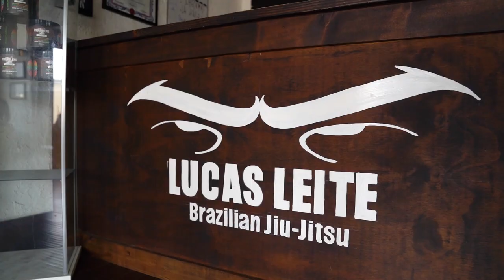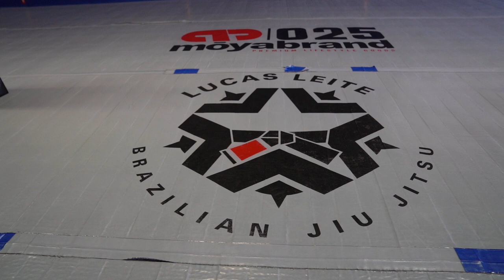PROFESSOR LUCAS LEITE / A NEW CHAPTER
Pofessor Lucas Leite of Checkmat La Habra goes in depth on his new journey.